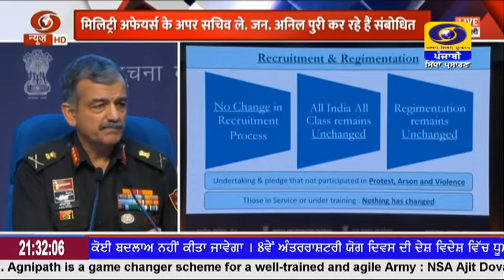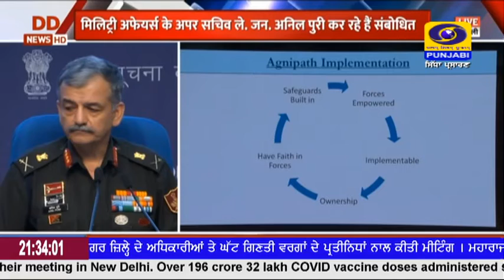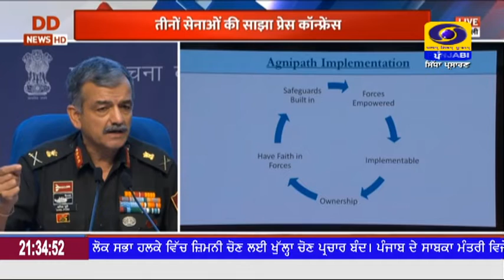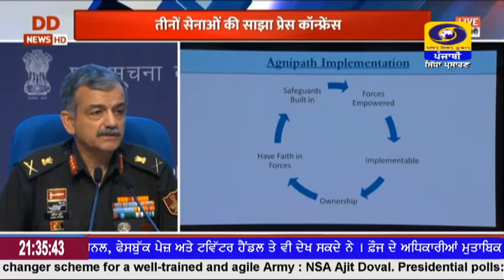ਅਗਨੀਪੱਥ ਯੋਜਨਾ ਬਾਰੇ ਤਿੰਨੋਂ ਫ਼ੌਜਾਂ ਦੇ ਅਧਿਕਾਰੀਆਂ ਨੇ ਇੱਕ ਪ੍ਰੈੱਸ ਕਾਨਫਰੰਸ ਦੌਰਾਨ ਵਿਸਥਾਰ ਨਾਲ ਜਾਣਕਾਰੀ ਦਿੱਤੀ।